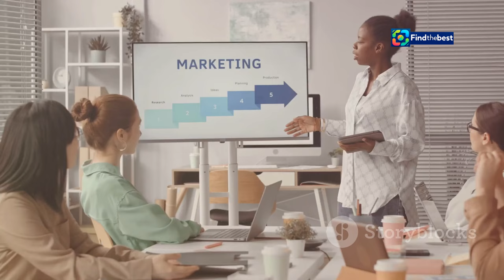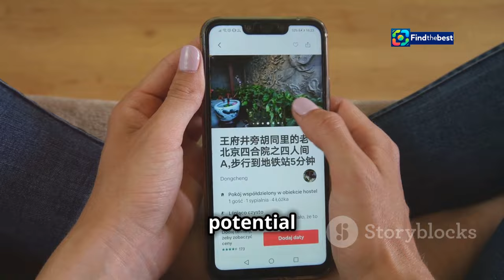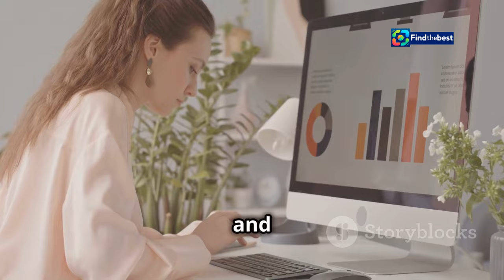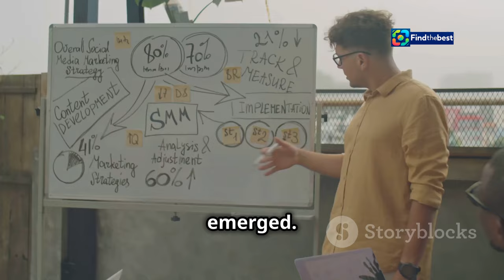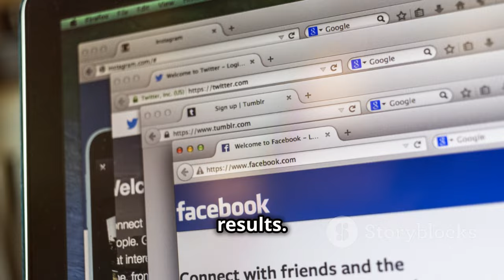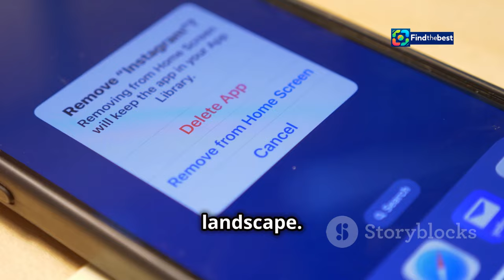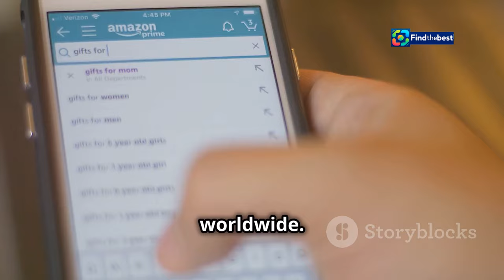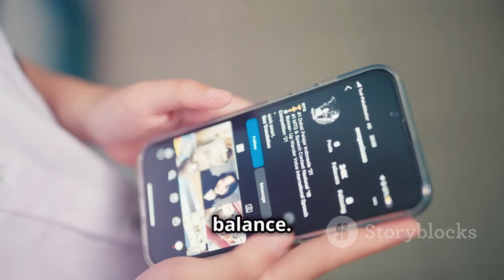Exploring the Mysterious World of IE-Landman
OUTLINE:
00:00:00 Advertising in the Information Age
00:03:28 The Evolution of Digital Ads
00:04:09 Trends Shaping Modern Marketing
00:04:48 The Undisputed King of Digital Advertising
00:05:25 Personalized Ads and the Social Media Giant
00:07:31 E-commerce and the Rise of Targeted Shopping
00:08:13 User Experience and Privacy Concerns
00:08:52 AI, Blockchain, and Beyond
00:09:32 Navigating the Dynamic Landscape of Digital Advertising

 Landman will show viewers why oil is needed:https

🌟 Welcome to our journey through the enchanting realm of **IE-Landman**! 🌟 Join us as we uncover the secrets of this captivating land, rich in history and breathtaking landscapes. From the lush green hills of Ireland 🇮🇪 to the bustling streets of its charming towns, we will explore the hidden gems and fascinating stories that make this place unique!

- Stunning visuals of Ireland’s natural beauty 🌳
- Insights into local culture and traditions 🍀
- Tips for your next adventure in IE-Landman ✈️
- Mysterious legends and folklore that will leave you spellbound 📖